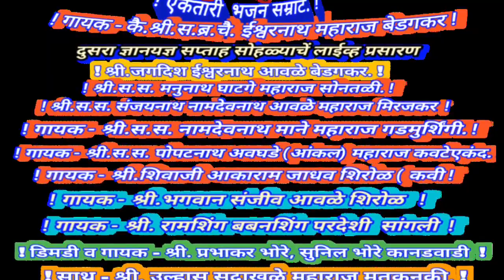Ektaribhajan 1619 निर्माल्यांचे नाही तेथे गायक - शिवाजी आकाराम जाधव शिरोळ कवी वय८०पन आवाज नादखुळा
Namskar🙏

Namskar🙏